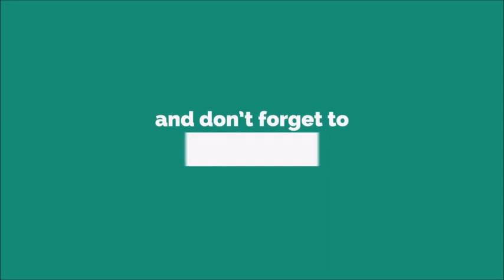SMS Ringtone [With Free Download Link]